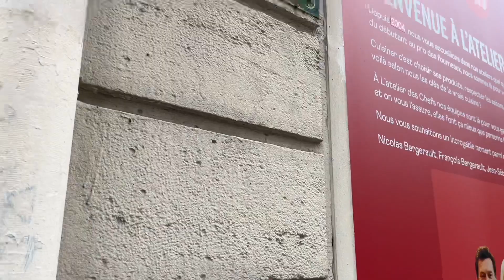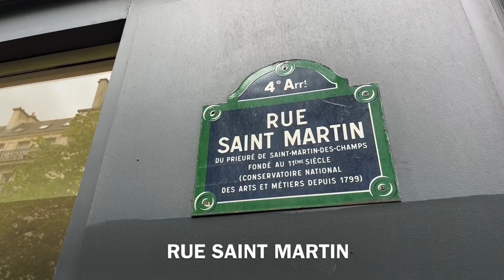🇫🇷[PARIS] WALK IN PARIS "SPRING WALK" (EDITED VERSION) 03/MAY/2023